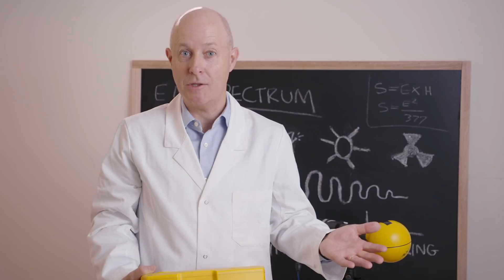Does 5G spread Coronavirus?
There’s been a lot of misinformation about 5G, including whether or not 5G is responsible for spreading COVID-19. So we’ve asked Mark Humphries to get to the bottom of the facts.